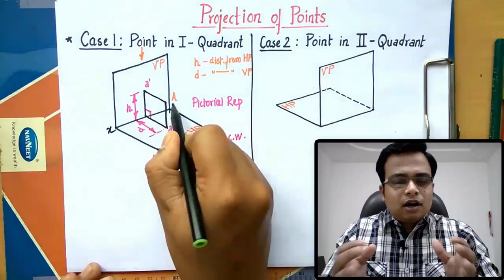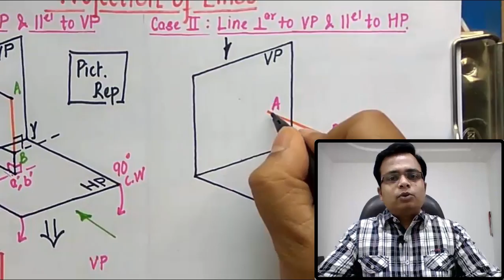YOU ALL CAN SUPPORT ME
Support me pursue my passion of creating great quality videos on Engineering. Donate, so that i can upgrade equipment, upload frequently and also pursue a full-time career on YouTube.
You guys are my Motivation.
Remember that "Small Contributions can make a Big Difference"